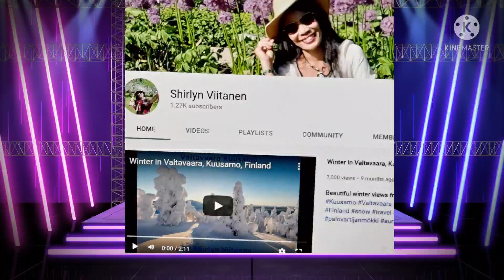My dance moves, please watch until the end such a funny video. Enjoy & thank you💓🌹